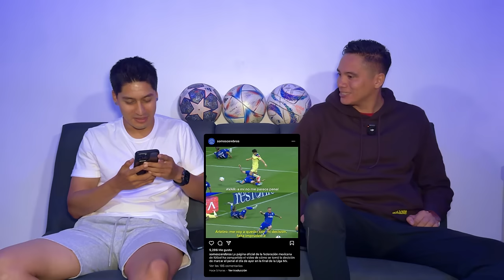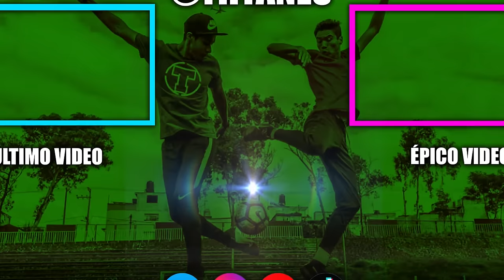La RAZON de por qué NO FUIMOS FUTBOLISTAS PROFESIONALES 😢 ¿AMÉRICA ROBO en la LIGA MX? - FUTVLOG 1